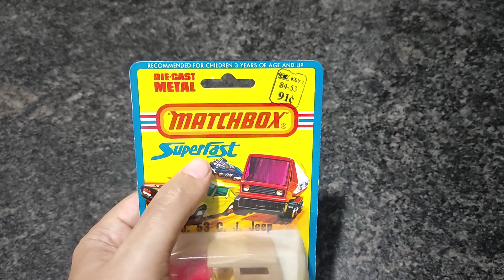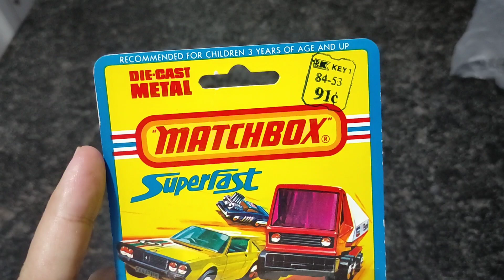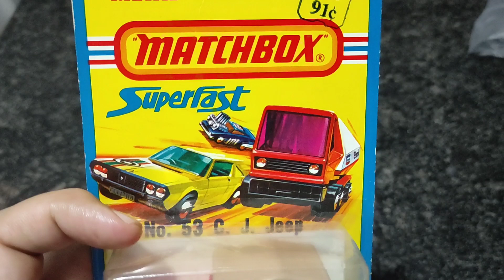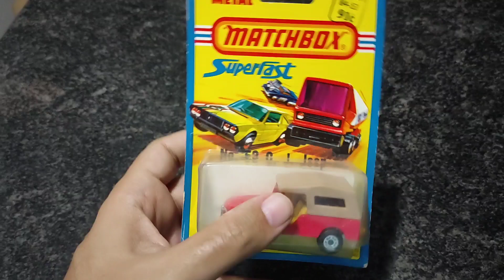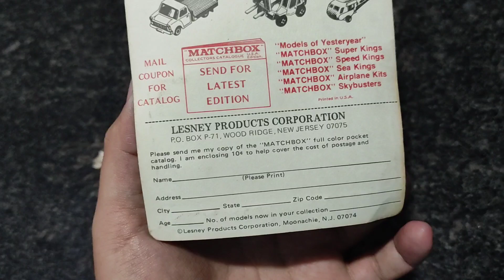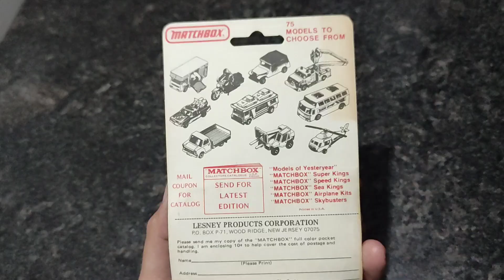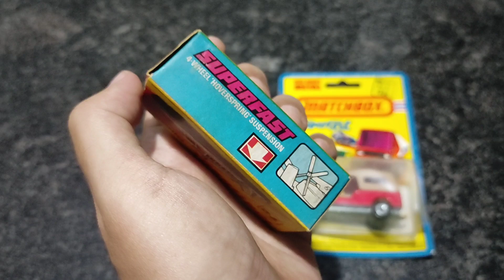ANTIGUO JUGUETE de Colección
LES INVITAMOS A VER UNA PIEZA DE COLECCIÓN MATCHBOX DE LOS AÑOS 70s SELLADO EN SU BLISTER, ES MÁS DIFÍCIL CONSEGUIR ESTAS PIEZAS EN ESTE EMPAQUE A DIFERENCIA DE LOS QUE VENÍAN EN CAJITAS.